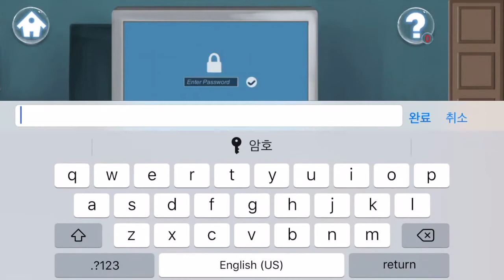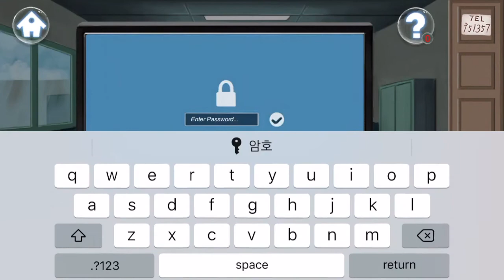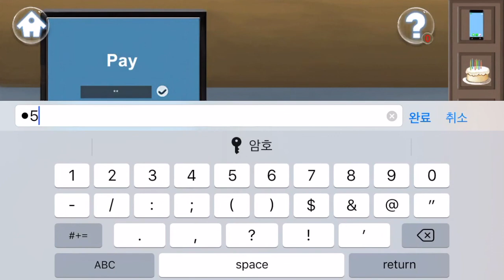방탈출:방 모험 감옥 (Girl's Escape) full walkthrough Lv01-10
방탈출:방 모험 감옥 (Girl's Escape)
Escape Room:New Escape Games

방탈출:아파트 모험 감옥 탈출(Girl's Escape Game)
Room Escape Challenge:Escape The Room Games

Level 01. 00:02
Level 02. 00:47
Level 03. 01:17
Level 04. 01:53
Level 05. 02:41
Level 06. 04:10
Level 07. 06:06
Level 08. 07:35
Level 09. 08:31
Level 10. 10:55

방탈출,Room Escape, Escape Challenge, escape room, walkthrough,Girl's Escape, YiDing Zhao,jianguo zhou